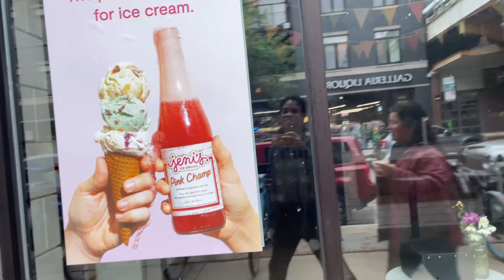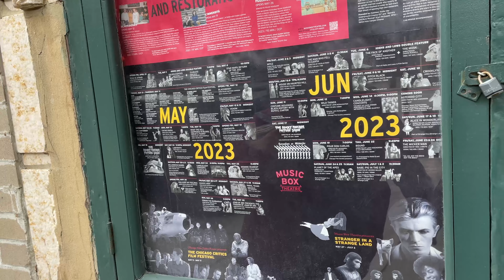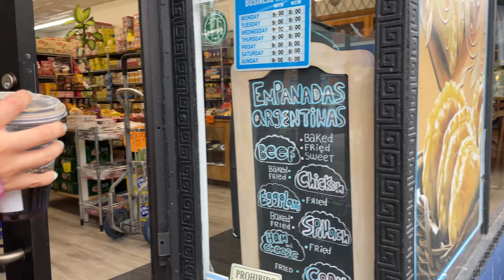Chicago Lake View Southport Corridor | Neighborhood Exploring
This is Chicago Lake View neighborhood exploring Southport Corridor.

⭕️ COME SOCIALIZE